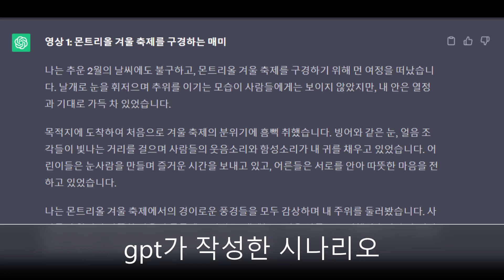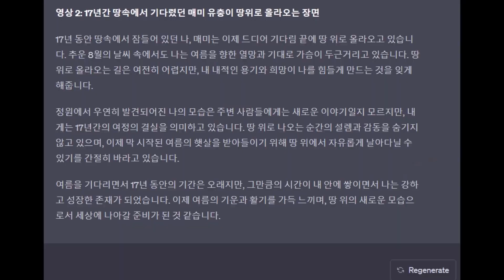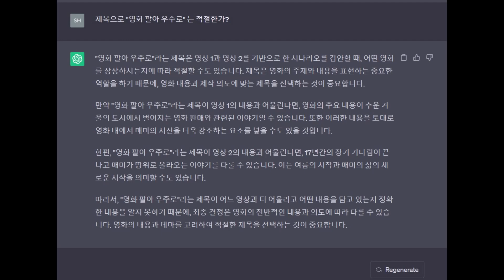샵투 단편 영화 "영화 팔아 우주로 - 부제: 매미의 욕정" - AI가 시나리오 작성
할리우드 영화 시나리오 작가들이 AI에 반발해 파업을 진행중입니다.
문제의 심각성을 파악하기 위해 AI 시나리오로 단편영화를 제작해 봅니다.
여러분은 AI의 시나리오에 대해 어떻게 생각하시나요?

제작/촬영/배급 - 샵투
시나리오 - chatgpt